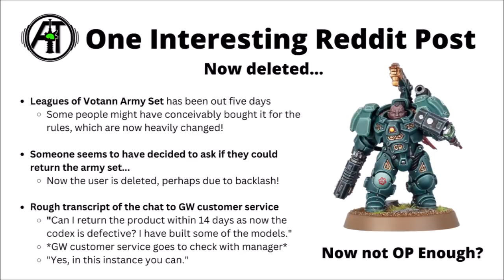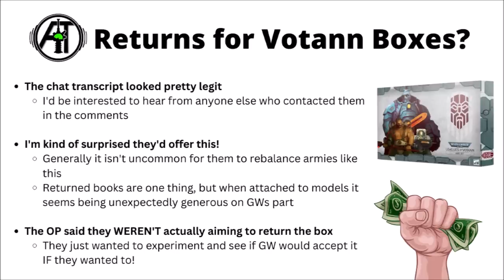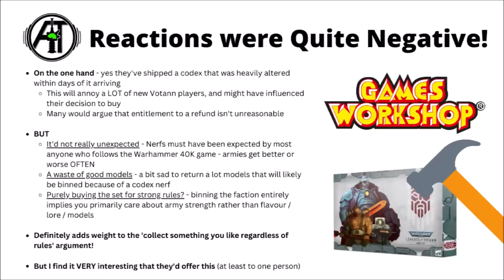So Games Workshop are Offering REFUNDS and RETURNS for Votann Box Sets ?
Let's discuss GW apparently offering to refund used Votann Boxes?